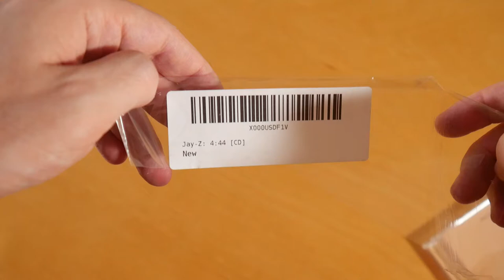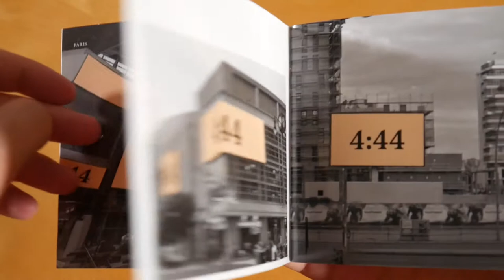Jay-Z - 4:44 CD Unboxing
In this video I show you the 4 : 44 CD by Jay-Z.
More music by Jay-Z

► ALBUM INFO
Jay-Z - 4 : 44
Release Date: 07/07/2017
Price: 13,98 $

4 : 44 Tracklist:
01. Kill Jay Z
02. The Story Of O.J.
03. Smile (feat. Gloria Carter)
04. Caught Their Eyes (feat. Frank Ocean)
05. 4 : 44
06. Family Feud (feat. Beyonce)
07. Bam (feat. Damian Marley)
08. Moonlight
09. Marcy Me
10. Legacy

4 : 44 Info:
The album by Jay-Z was released on 7th july 2017 via Roc Nation.